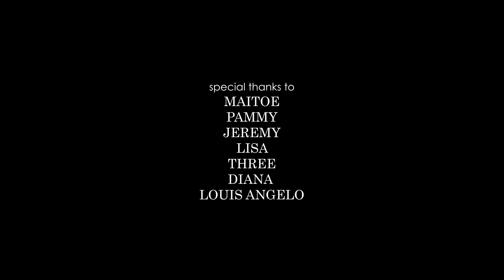Jemay Santiago, Vaughn - Show Me (Official Video)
This song talks about a girl who asks for a boy's assurance because we all know nowadays that promises and commitments are easy to say but hard to do. People often generalize the word "I love you" without actually meaning it.

Director: Jemay Santiago & Imran Aquino
Written & performed by: Jemay Santiago & Vaughn
Creative Director: Ed Santiago & Bass
Cinematographer: Imran Aquino & Akira Concept (Seng)
BTS Videographer: Bass
Videographer Assistant: Beau
Executive Producers: Vaughn, Jemay Santiago, Ivy Tobias, Emy Nunag, Wendy Sacramento, Noimy Cauzon, Ana Onuma & Bass
Colorist, Editor: Imran Aquino, Miguel Vaughn Tobias
Producers: Bantam Collective (Lenard & Clark)
Dancers: Ed Santiago, Ramye Mendiola, Yoshi & Vatsal
Starring: Ana Onuma & Niyen Quijano

Featuring: Casa Tigre, Jameson Irish Whiskey & Nike

Special Thanks To: Marc Tagpuno, Kevin Dueñas, Aaron Ramales, Jonas Rason, Tobias-Nunag Family, Wendy Sacramento, Noimy Cauzon, Jeremy, Lisa, Maitoe, Pammy, Yoshiki, Vats, Louis Angelo & Diana